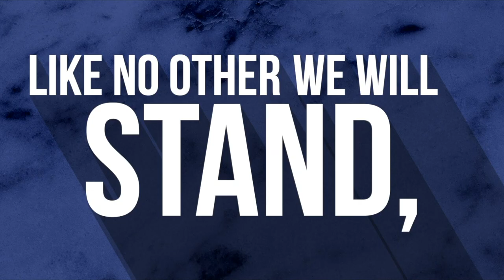Flower Mound HS Graduation 2022